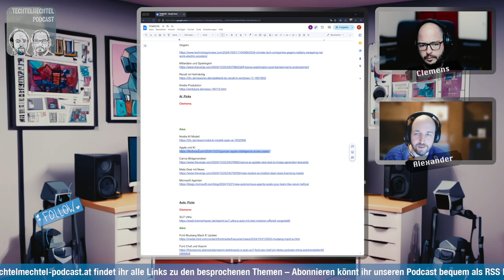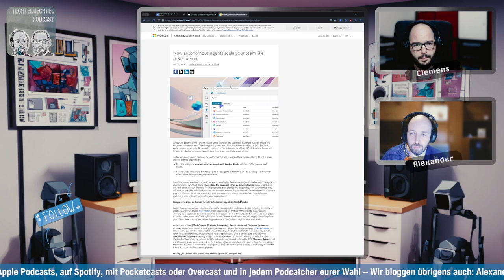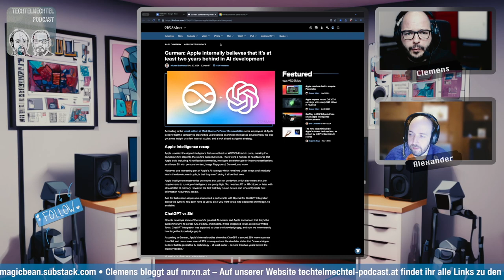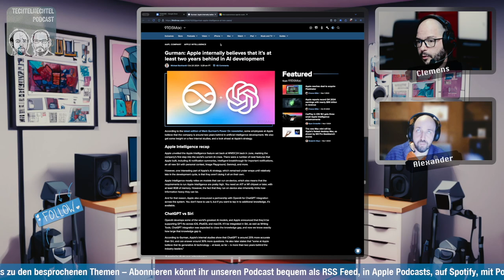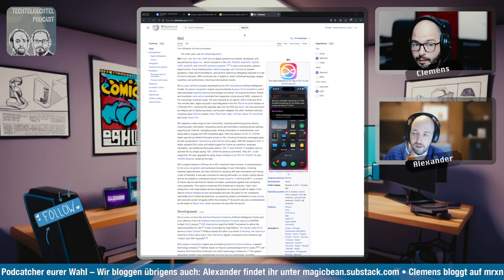Techtelmechtel Episodenausschnitt: Apple und KI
Was ist da faul in der Apfelwelt beim Thema KI? Mehr dazu im Podcast.